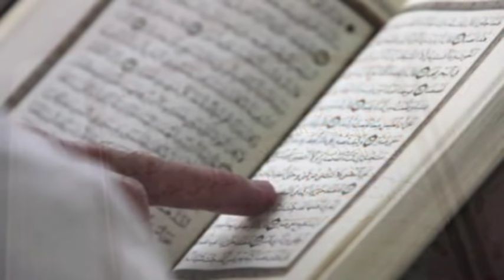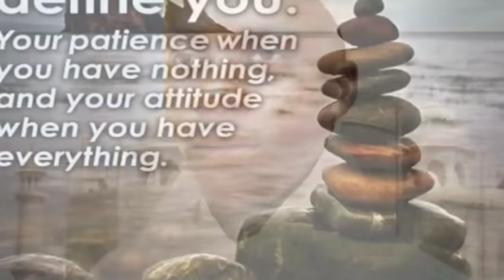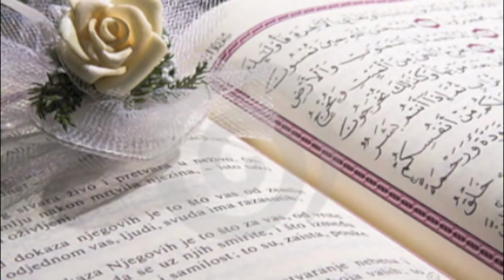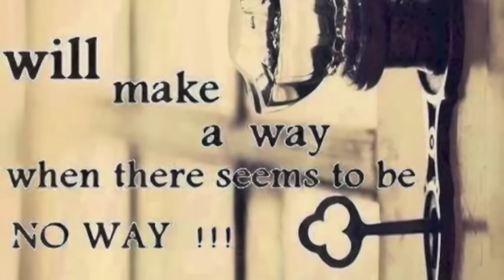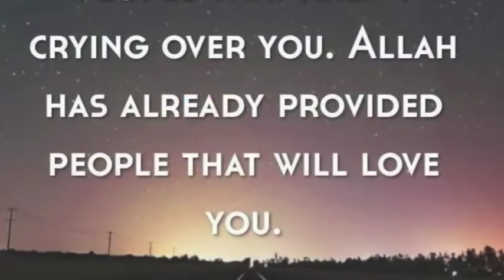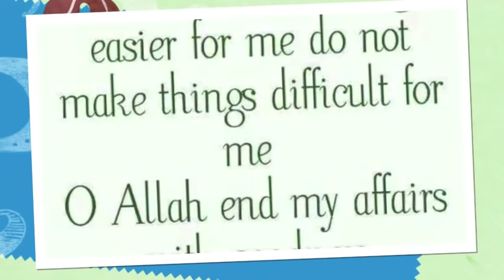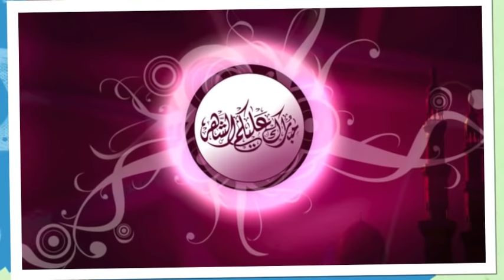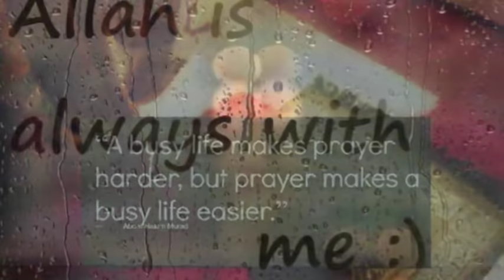Imam Mohamed Camara: Quran Tafsir Sourates (81 a 80)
Assalamou Alaykoum Imam Mouhamed Camara a fait beaucoup pour aider notre religion (l'islam). Maintenant qu' il n'est plus avec nous, tout ce que nous pouvons faire c'est de venir en aide pour les enfants, je suis sûr que Dieu nous récompensera ~Mouna~
Skype mamouroucisse